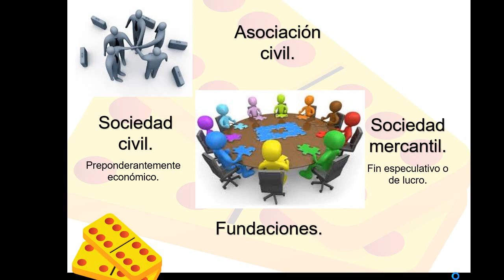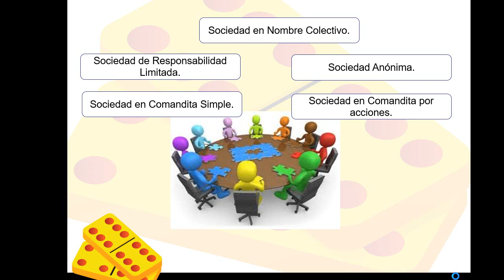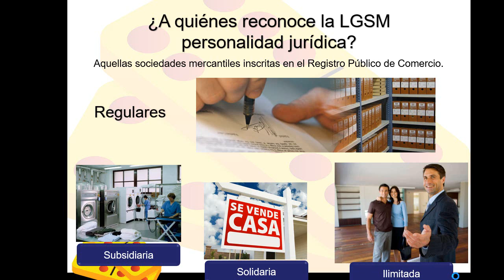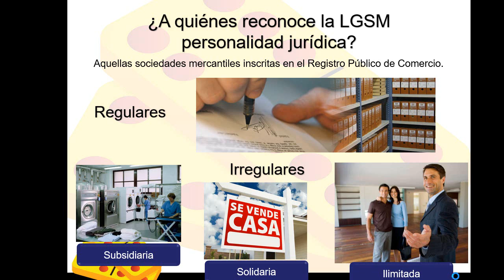¿A qué sociedades mercantiles se les reconoce personalidad jurídica?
¿A quiénes reconoce personalidad jurídica la Ley General de Sociedades Mercantiles? (México).